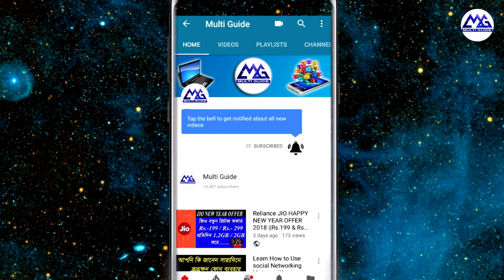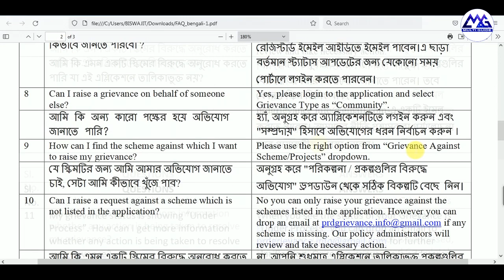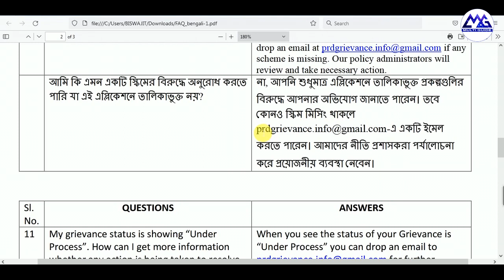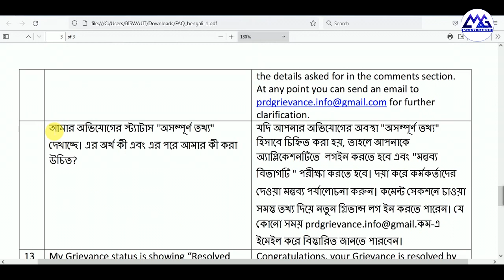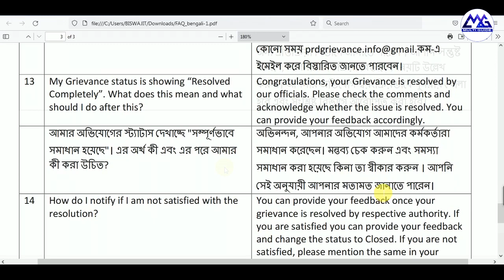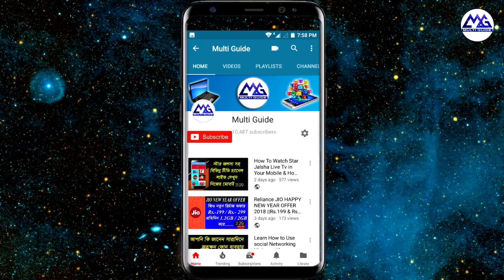Complaint Against Gram Panchayat in West Bengal | Public Grievance Redressal System in West Bengal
গ্রাম পঞ্চায়েতের বিরুদ্ধে অভিযোগ | How To Register Complaint Against Gram Panchayat in West Bengal
ow To Send a Complaint Against Gram Panchayat online in West Bengal | WB Gram Panchyat Information